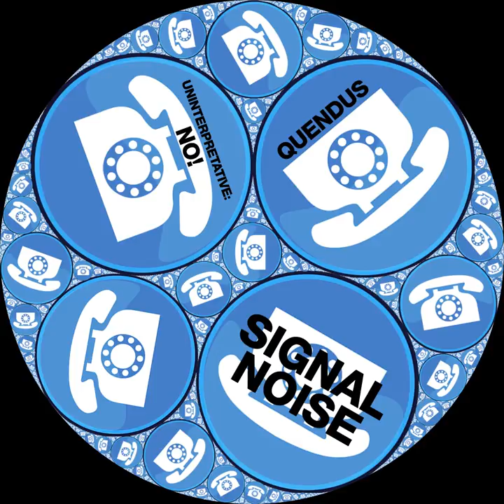Quendus - He Was Corrupted by the Palantír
Audacity filters gradually introduce more and more audio artefacts into a sine wave, rendering it unrecognisable.
Track 6 on the split album Signal Noise (with Uninterpretative: No!).